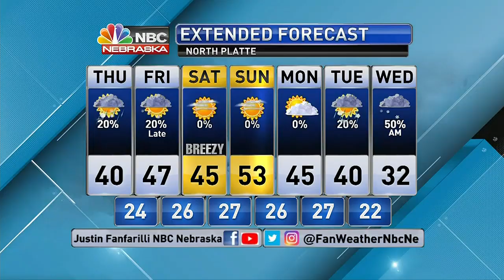KNOP 6PM Weather 3 1 2022